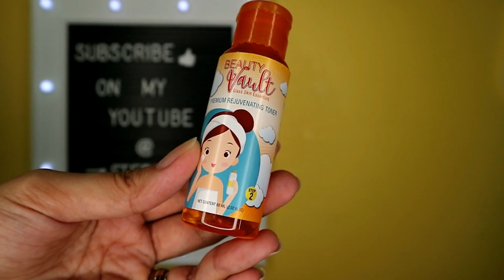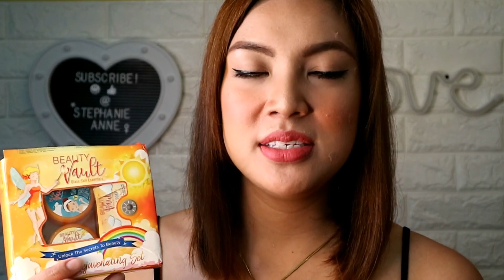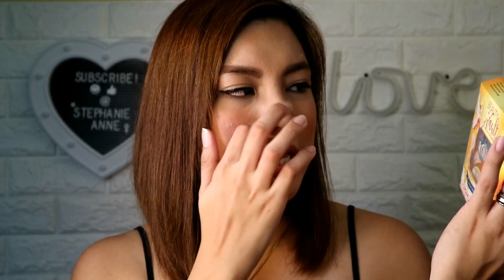MURANG GLASS SKIN ESSENTAILS | LET'S TRY THIS! | STEPHANIE ANNE ❤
Hello Sissy and Beshie let's try this one yung murang Glass Skin Essentials galing kay Ms. CK you can check her Facebook i will give you the link below^_^ Enjoy watching...